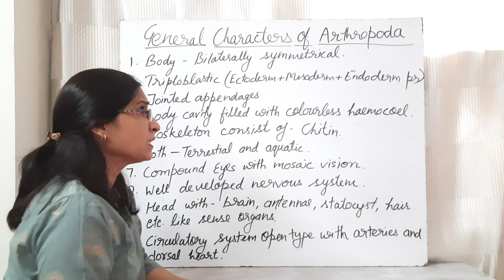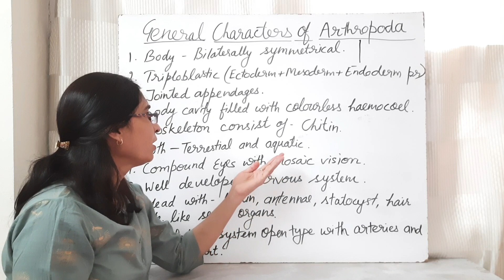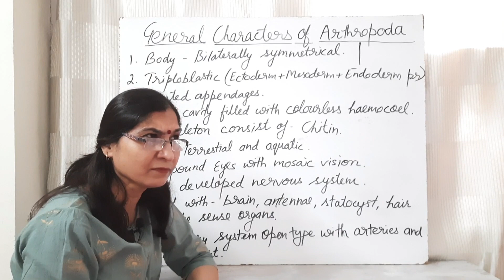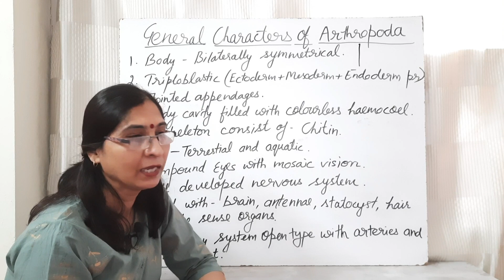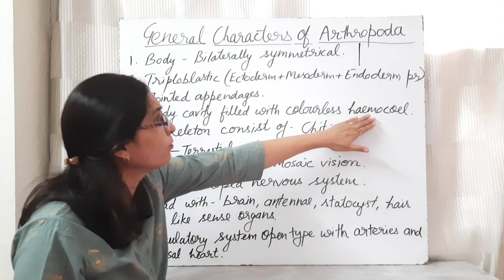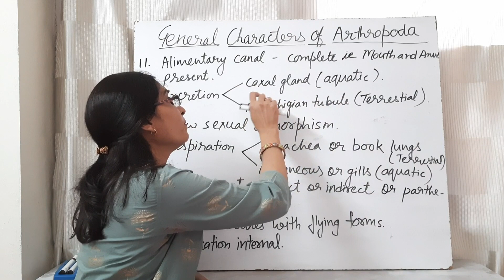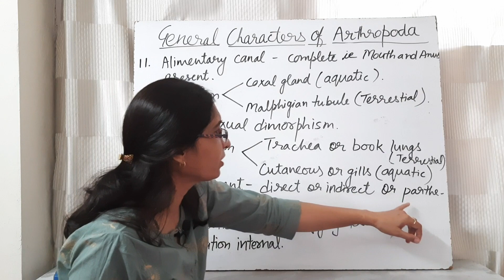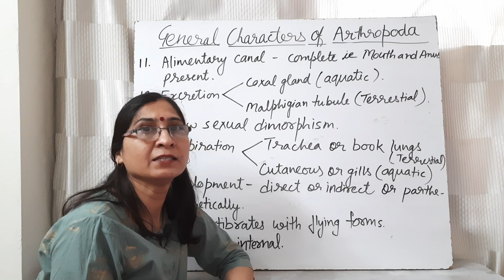General Characters of Arthropoda | NEET, B.Sc. II Year and M.Sc. I Year | Dr. Ranjana Gupta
With the help of this video students can learn about basic or general characters of phylum Arthropoda, which helps the students to understand the reason that, which type of organisms are classified under this phylum.